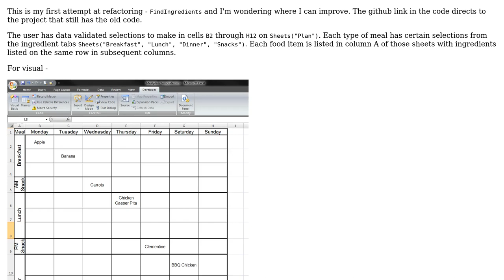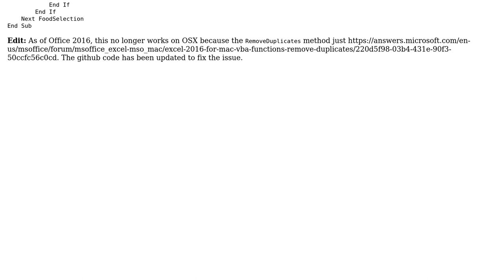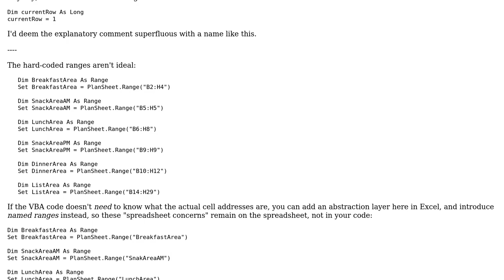Looking up ingredients and creating a shopping list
With thanks & praise to God, and with thanks to the many people who have made this project possible! | Content (except music & images) licensed under CC BY-SA | Music | Images & others | With thanks to user Raystafarian user Mathieu Guindon and the Stack Exchange Network Trademarks are property of their respective owners. You are responsible for your own actions.